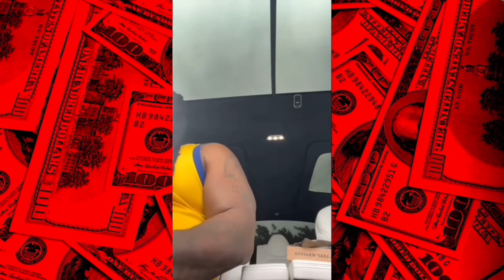DNiMiKE REACTiON- JT the Bigga Figga CLEARS JDiggs of K!LL!N MAC DRE Rumor❗️Wack100, CML, FAB & more